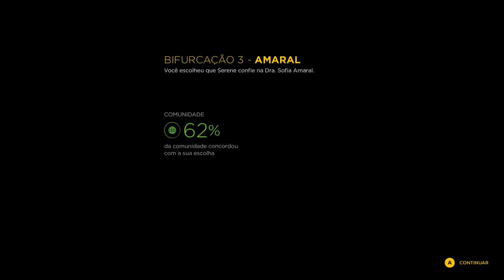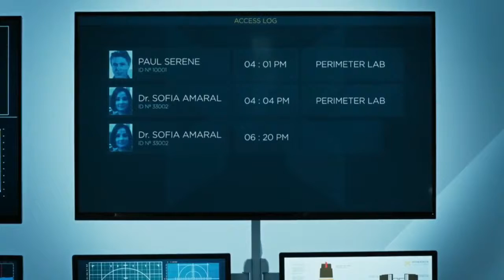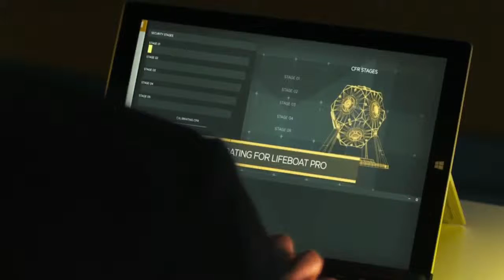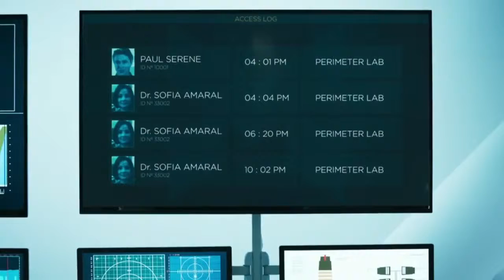QUANTUM BREAK (Seriado) - Amaral!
Gameplay do jogo Quantum Break, dublado e legendado em Português PT-BR!

O jogo está disponível nas plataformas Xbox One e PC. Ambos com dublagem e legendas em Português PT-BR!

A história de Quantum Break acontece depois de uma experiência sobre a manipulação do tempo ter corrido mal. O evento não apenas afetou o tempo mas como também deu aos dois protagonistas, Jack Joyce e Paul Serene, a habilidade de o manipular de várias maneiras.

Uma série digital com o mesmo nome também está em produção. Quantum Break inclui episódios digitais que interagem com o jogo baseado nas escolhas do jogador.

Canal andre_alb - QUANTUM BREAK (Seriado): AMARAL!